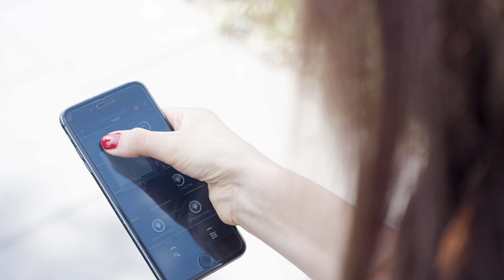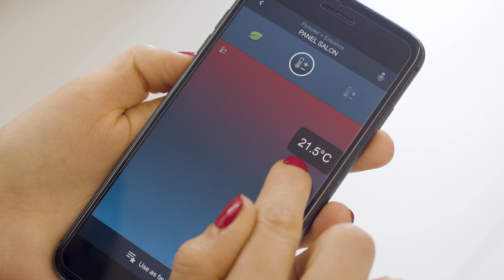ABB technology turns floating apartment into space-age pod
Smart controls from ABB transform a floating apartment into a smart space with leading-edge heating, lighting and blind control.